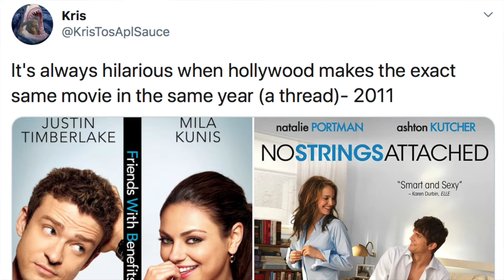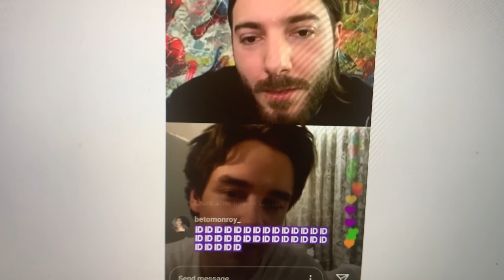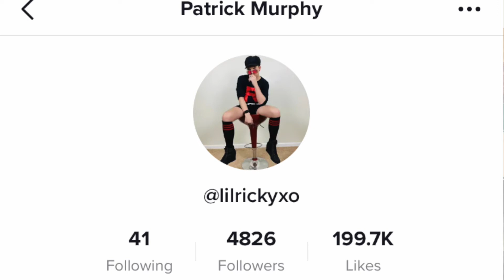Parton's Secret Production, 1D Reunion, New MJ Memes and MORE! APRIL TTT (To-The-Tea)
✩ S N A P C H A T: Xmbunton

✩✩ Hi guys! Summer is coming even if we are still stuck inside. What are you excited for most when these stay-at-home orders are over?

April TTT Stories:
1. Dolly Parton’s Secret Production
2. Movie Matches
3. One Direction Reunion
4. All-Star Memes
5. Chili with a Twist

My name is Xena Bunton (Refer to as just Xena most of the time), and I currently live in Huntington, WV as a journalism college student. I make youtube videos that consist of short monthly news stories called “To-The-Tea”, Journalism related videos, Trendy stories, my personal life and planning to work on short research projects.